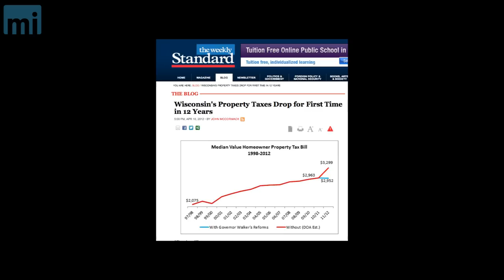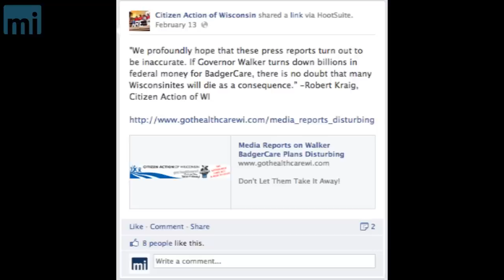Two Years Later, Scott Walker's New Crusade is Entitlement Reform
[Madison, Wisc...] In 2011, Governor Scott Walker proposed sweeping reforms that helped state and local governments and school districts across Wisconsin manage labor costs. By reforming the labor negotiating process, Walker empowered workers and helped save billions. Now he's taking on another budget buster: Entitlement Spending. In this exclusive interview with the John K. MacIver Institute for Public Policy, Walker, a first term Republican governor, explains his plans to reform Medicaid, Unemployment Compensation and the Food Stamp program.